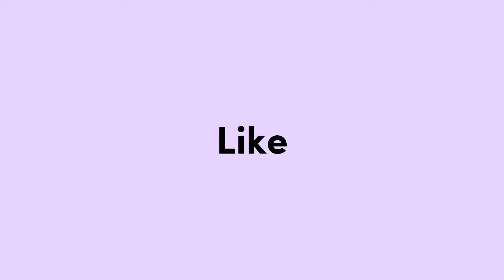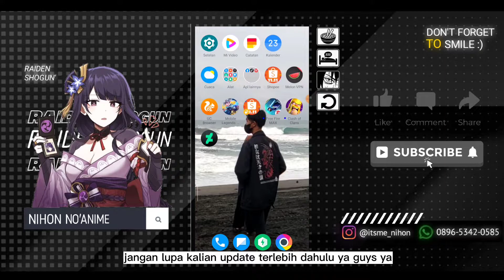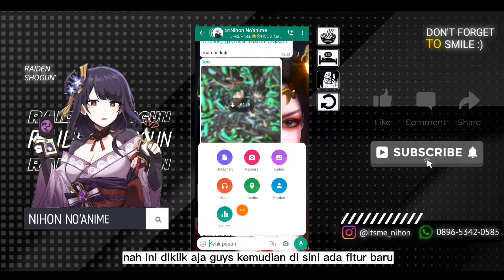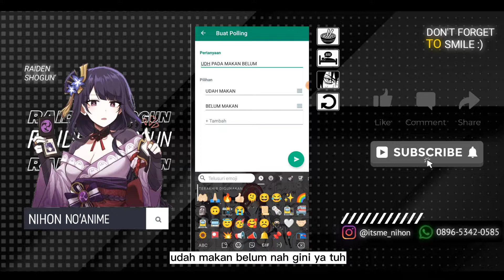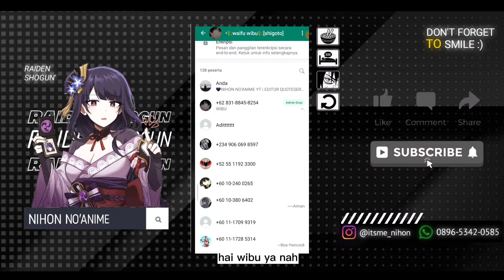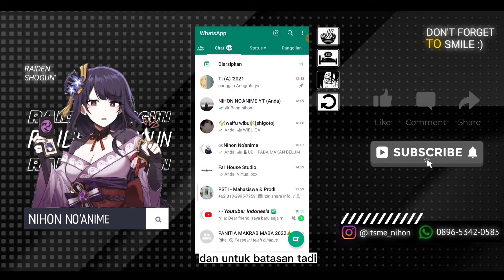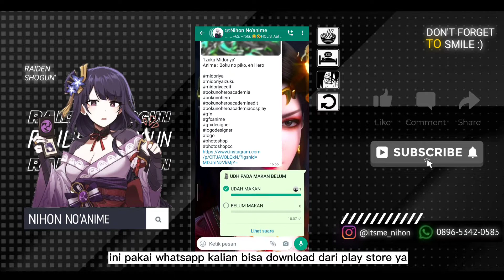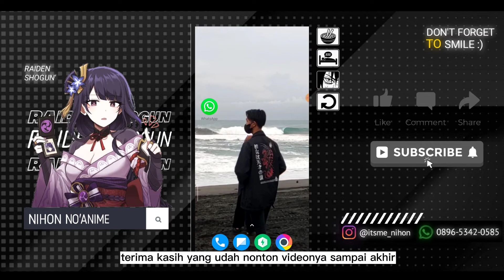CARA MEMBUAT POLING/VOTING DI WHATSAPP || FIRTUR TERBARU WHATSAPP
🌸Assalamualaikum wr.wb
Hallo Guys Kali Ini Saya Upload Video baru
Selamat Menonton:')

• Device   : Poco 3x pro
• Aplikasi : CapCut

Terimaksih Banyak🙏🏻